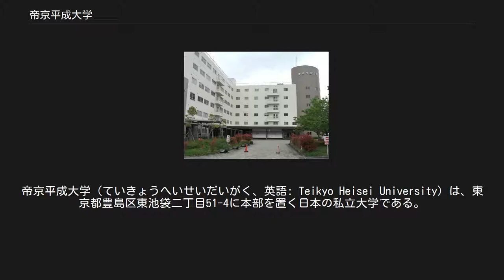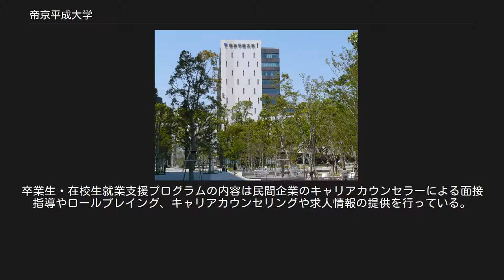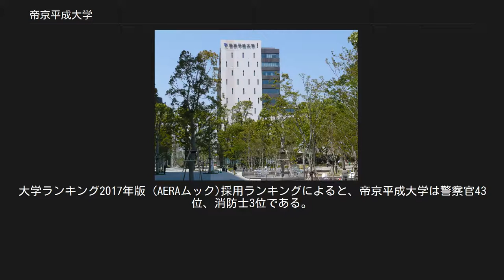帝京平成大学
帝京平成大学（ていきょうへいせいだいがく、英語: Teikyo Heisei University）は、東京都豊島区東池袋二丁目51-4に本部を置く日本の私立大学である。
1987年に設置された。
大学の略称は帝京平成大、帝平大、平大。
 帝京平成大学は1987年に帝京技術科学大学として開学 、1995年学部増設に伴い帝京平成大学に名称変更された 。
実学教育を基本とし、社会に出てから即戦力となる技能が身につく実践的な実習や講座を展開している。
現在は医療・健康・福祉・情報・教育を軸とする都市型の大学になっている。
 帝京平成大学の建学の精神は、実学の精神を基とし、幅広い知識と専門分野における実践能力を身につけ、創造力豊かな逞しい人間愛にあふれた人材を養成するである。
 都市型キャンパスを象徴する中野キャンパス 千葉キャンパス 本館 冲永記念ホール（Okinaga Kinen Hall）は帝京平成大学創設者である冲永荘一博士の名を冠とした総座席数1,005席（1階785席・2階220席）を擁する多目的ホールであり、帝京平成大学池袋キャンパス内に所在している。
当ホールは池袋駅東口徒歩12分という利便性の高い副都心に位置し、講堂空間はプロセニアム形式で5つの楽屋や主催者控室、クロークを設置した本格的な仕様になっている。
また帝京平成大学を始めとした帝京大学グループ系列校の学生・生徒や教職員によるイベントや各種シンポジウムのほか、所在地である豊島区主催の公開市民公開講座やコンサートなどに幅広く利用されている。
 キャリアセンターでは卒業生・在校生を対象とした生涯支援サービスのプログラムとして、また都心での就職支援の拠点になることを目的として総合人材サービスを展開する株式会社東京海上日動キャリアサービスと連携し、東京都新宿区の新宿イーストサイドスクエア6階にキャリアサポートセンター新宿サテライトを設置している。
卒業生・在校生就業支援プログラムの内容は民間企業のキャリアカウンセラーによる面接指導やロールプレイング、キャリアカウンセリングや求人情報の提供を行っている。
またサテライト内にはパソコンスペースを設置しており、就職・転職活動の空き時間に企業研究や書類作成を行うことが出来る都心のサテライトオフィスとなっている。
大学ランキング2017年版 (AERAムック)採用ランキングによると、帝京平成大学は警察官43位、消防士3位である。
 国内大学[編集] 「帝京平成大学の人物一覧」を参照 学校法人帝京平成大学が設置する教育機関のほか、複数の学校法人からなる帝京大学グループが設置する教育機関が存在している。
 広報資料・プレスリリースなど一次資料[編集]